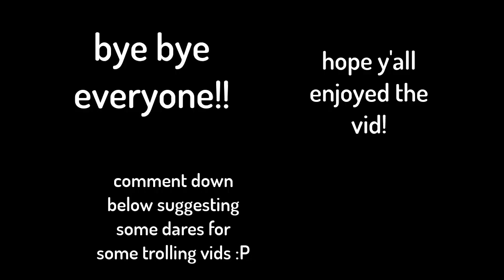TEMPLE RUN IN ROBLOX?! | pastel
TEMPLE RUN IS IN ROBLOX!! Today we will beat it :P!